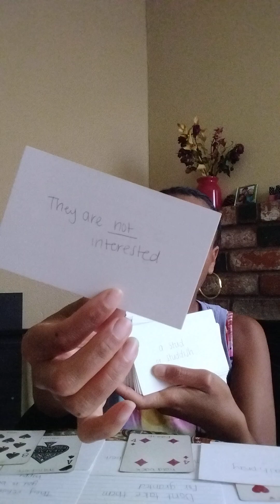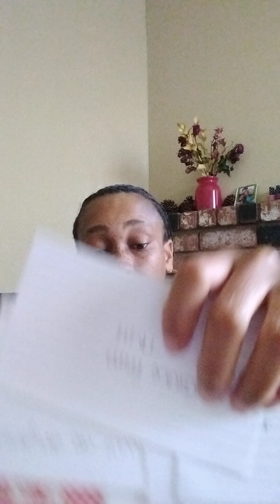Libra♎It's time for a real Emperor to take action!💪U got the green light boss! F*$#@ the haters🤷